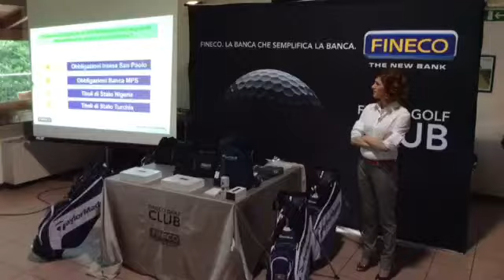playstylish - GRAZIE!!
Siamo giunti a metà stagione e abbiamo percorso insieme oltre 70 gare nelle quali si sono alternati sponsor di alto valore: BANCA GENERALI PRIVATE BANKING, AUDI CAVOUR SRL, RIGONI DI ASIAGO, BITLINE, PORSCHE GREEN CUP, SITIE, POLTRONA FRAU, BUSHNELL, FINECO, CUCINE ZANUSSI, OVERLAND LAND ROVER FERRARA e GOLF'US BOLOGNA. Anche grandi personaggi del mondo del golf sono venuti a trovarci come MASSIMO SCARPA.

Ringraziamo tutti voi che continuate a stare insieme a noi e vi aspettiamo per tanti altri e bellissimi appuntamenti.

Il 2015 è un anno agonistico straordinario!! Grazie!!